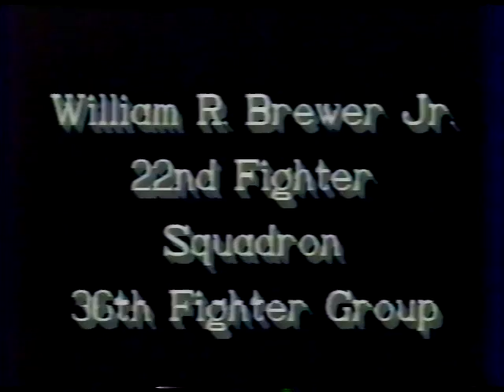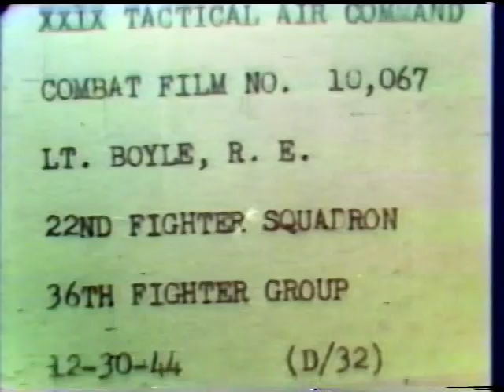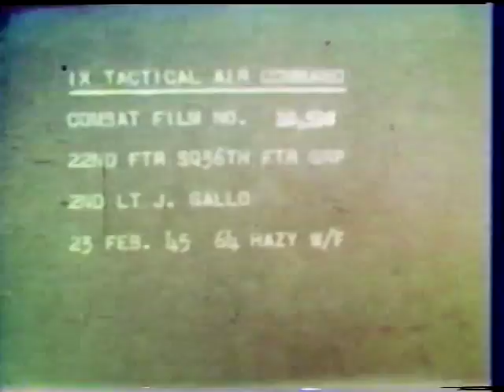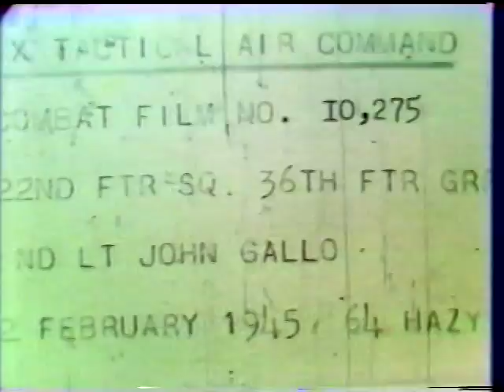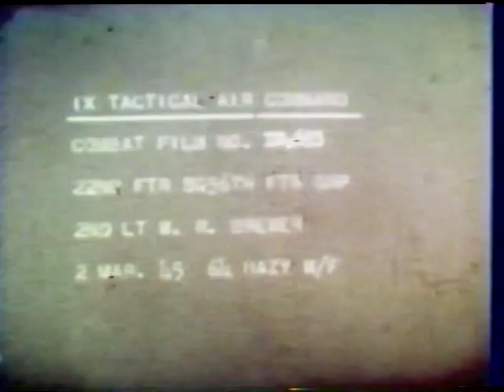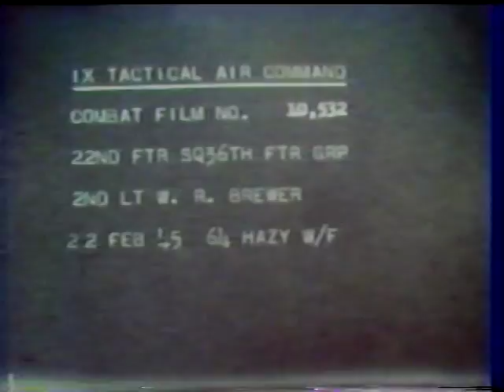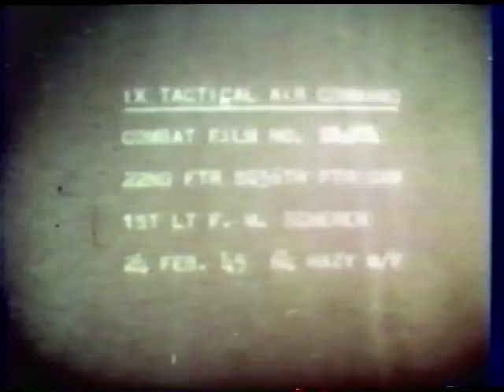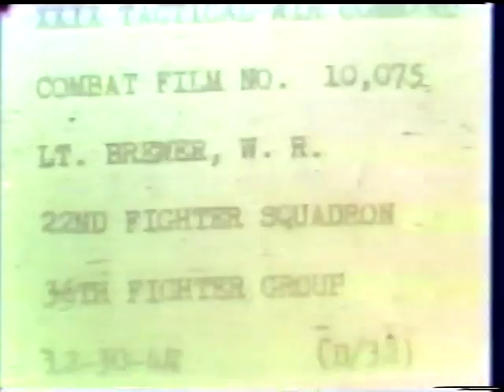Captain William R. Brewer Jr. P-47 fighter pilot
Captain William R. Brewer Jr. P-47 fighter pilot 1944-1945 WWII Gun camera footage